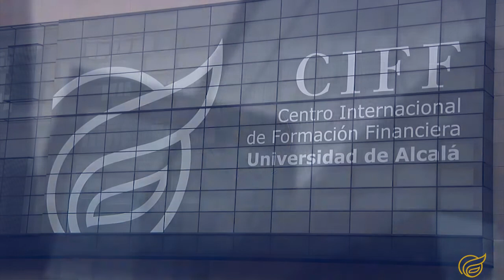Student Master in Finance & Banking CIFF Business School: Giorgi Atanasov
The Master in Finance & Banking aims to develop a new generation of finance analysts. We believe students need to know strategic maneuvers of companies to remain in a competitive and challenging economic environment.